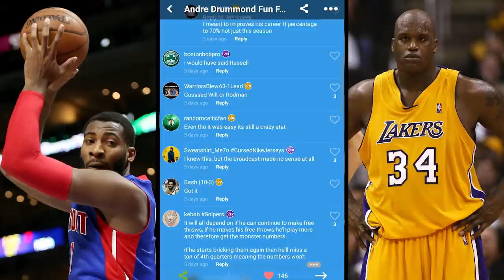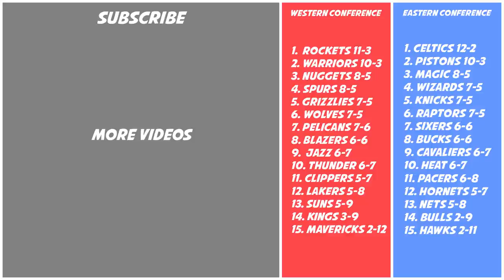ISAIAH THOMAS IS COMING BACK! JAYSON TATUM IS CLUTCH?!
Download Amino's Hardwood community!

- Isaiah Thomas could be returning sooner than expected for the Cleveland Cavaliers!

- Joel Embiid Talks about Lonzo Ball

-Boston Celtics extend their win streak to 12!
Recapping all the games and news from day 27 of the 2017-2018 NBA season.